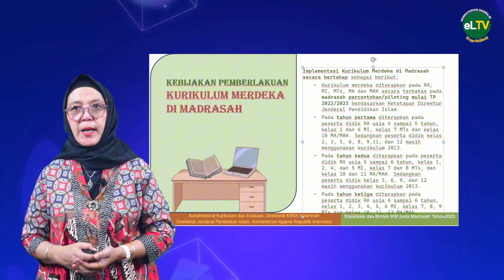Implementasi Kurikulum Merdeka - Dr. Lilis Suryani, M.Si.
Halo Sahabat eLTV Video Pembelajaran kali ini akan membahas mengenai Implementasi Kurikulum Merdeka bersama Dr. Lilis Suryani, M.Si. (Widyaiswara Balai Diklat Keagamaan Palembang) Bagaimana Implementasi Kurikulum Merdeka di Madrasah? Yuk Saksikan